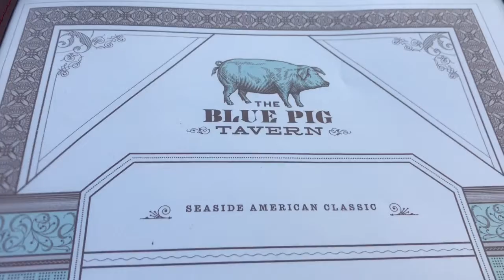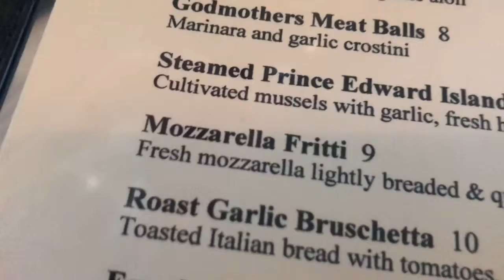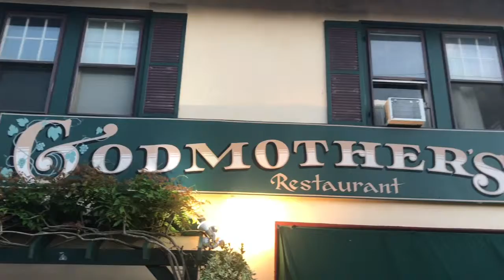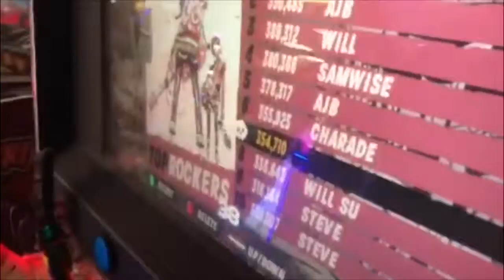LAST FULL DAY OF CAPE MAY VACATION VLOG (7-19-18)